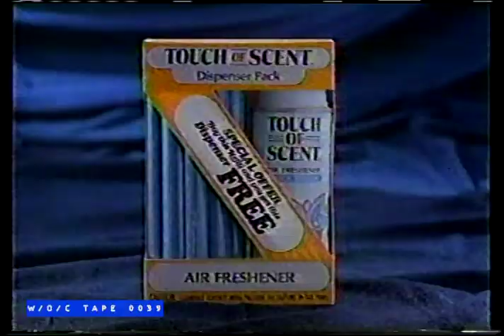Touch of Scent Air Freshener Commercial - 1988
Tape 0039 - When Things Were Rott - Beta III - 4.5hrs

Cue Card Listings:

When Things Were Rotton
270 This Lace For Hire
1621 There Goes The Neighborhood
2760 A Ransom for Richard
3780 x The French Disconnection
4598 x Wedding Blue Blue
The Ultimate Weapon
X Ding Dong the Bell is Dead
X Quashtine

Tape 0039 is 8 episodes of When Things Were Rotten taped from A&E TV sometime in 1988. All commercials are intact. Clearly A&E was a highbrow channel, as the advertisements feature magazine subscriptions and learning tools unlike other channels of the time.